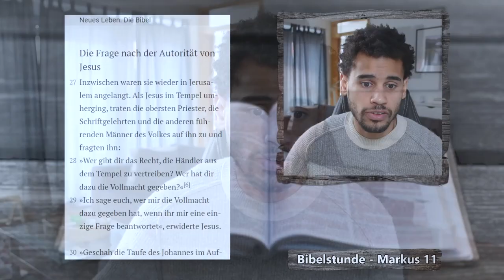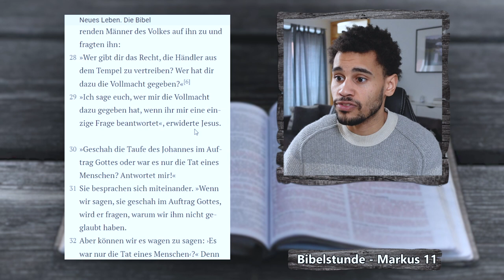Markus 11,27-33 | EINFACH BIBEL LESEN